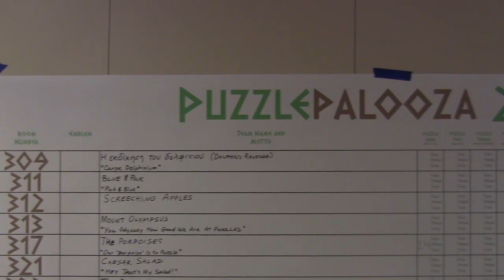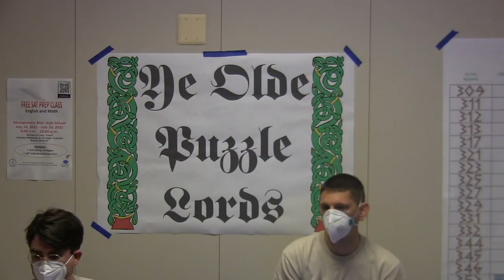PUZZLEPALOOZA 2022 DAY ONE